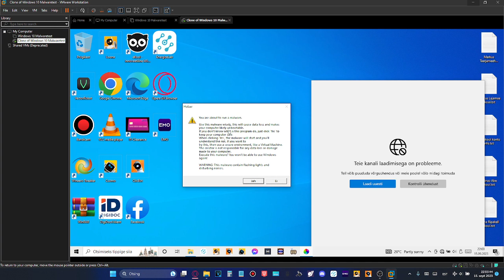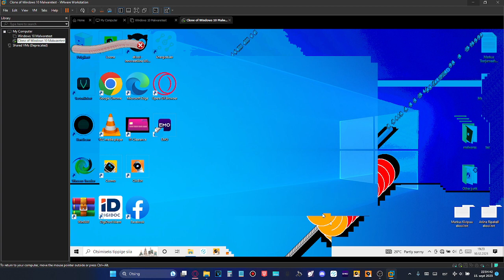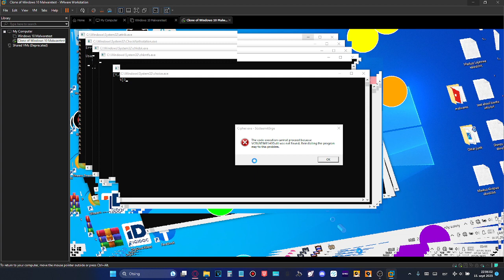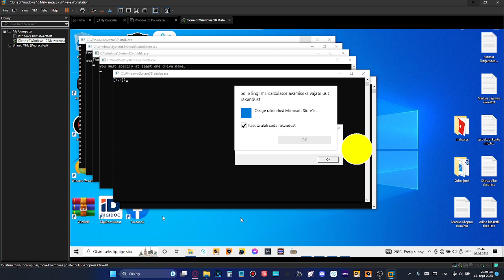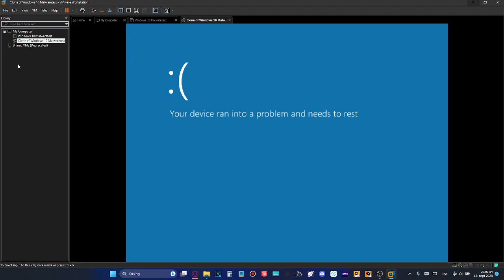holzer.exe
*Primary Description:*
_(Not Set)_

*Warning/s:*
_(No warning/s)_

*Topic/s:*
_(Not Set)_

*ATTENTION!*
POSTING DISRESPECT TO MY CONTENT/FYP-RELATED COMMENTS WILL RESULT IN:
_Blocking/hiding_
_Enemyship_
_Me roasting/getting revenge/raiding at you_
_etc._